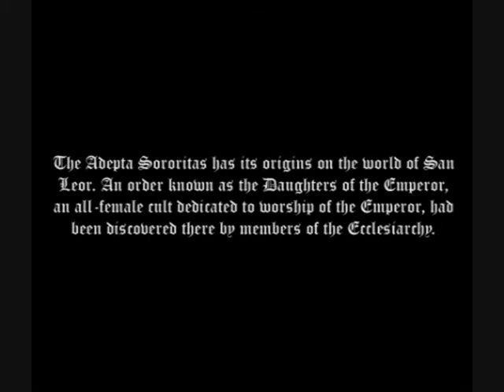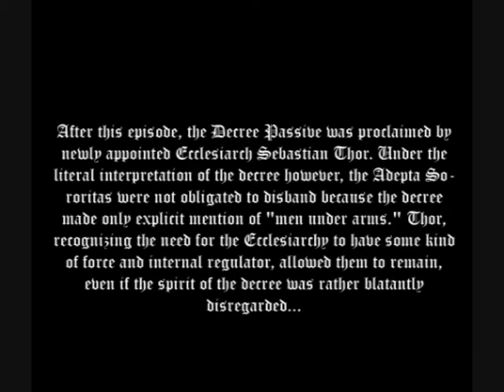The Sisters of Battle Tribute.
I have seen a few videos floating around for Tributes so I decided to make one myself.

I'd like to thank GUNFLASH22 for posting some fantastic videos and inspiring me to create this one.

It is nothing different from the others, just a different theme of music.

Obvious thanks also go towards -

Games Workshop.
The Little River Band.